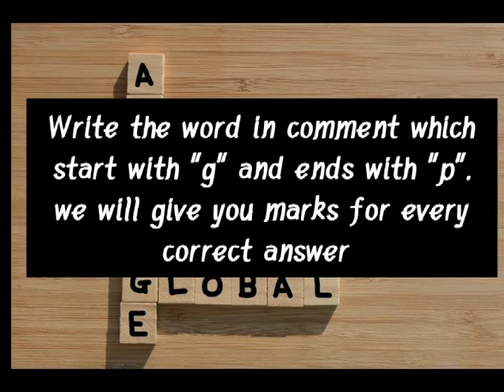Sharp your mind and guess these difficult words. play an iq game and guess the words